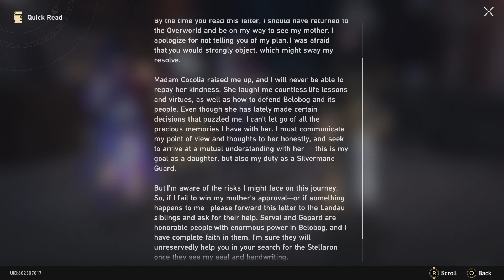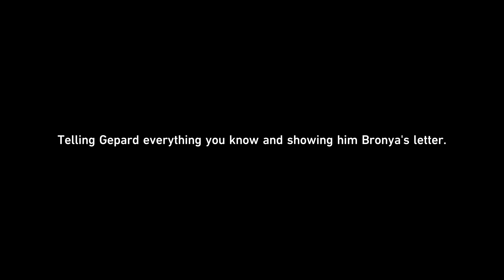Honkai Star Rail - Walkthrough - Ep. 31: Captain of the Silvermane Guards (Trailblaze Missions)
Honkai Star Rail Condensed Walkthrough English Non Commentary for the PC.

The party resurfaces to the Overworld with Seele and managed to convice Serval to escort them outside Belobog where the thick of the battle against the Fragmentums takes place.

00:00 - Intro
00:17 - Boulder Town - Heading Back to the Overworld
05:57 - Boulder Town - Furnace Escorts
11:12 - Belobog - Confronting Cocolia
15:37 - Administrative District - Blending In
19:18 - Administrative District - Landau Confidant
36:09 - Silvermane Guard Restricted Zone - Sneaking In the Restricted Zone
38:58 - Silvermane Guard Restricted Zone - Exploration
49:50 - Silvermane Guard Restricted Zone - Negotiations With Dunn
54:11 - Silvermane Guard Restricted Zone - Silvermane Officer Dunn (Boss)
57:28 - Silvermane Guard Restricted Zone - Exploration
01:04:52 - Silvermane Guard Restricted Zone - Automaton Grizzly (Event Battle)
01:12:55 - Silvermane Guard Restricted Zone - Guard Blockade
01:17:06 - Silvermane Guard Restricted Zone - Gepard (Boss)
01:20:06 - Silvermane Guard Restricted Zone - Sibling Convincing
01:24:13 - Silvermane Guard Restricted Zone - Exploration
Condensed Walkthrough:
- Minimized random encounters
- NPC dialogue interactions included
- All cutscenes